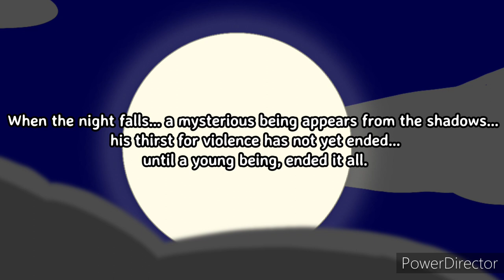Samurai Blastboy サムライブラストボーイ | Gacha Club